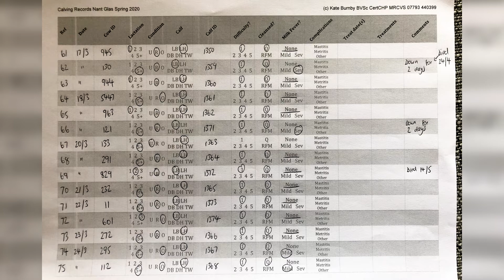FCTV - Ffrwythlondeb / Fertility